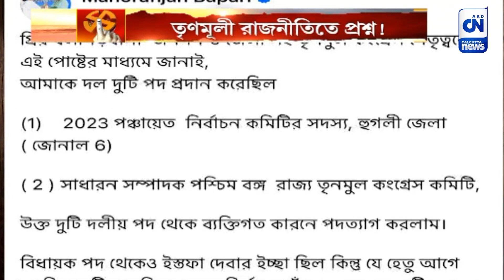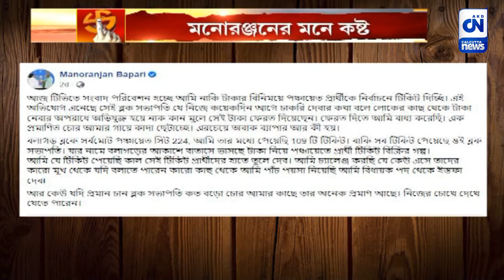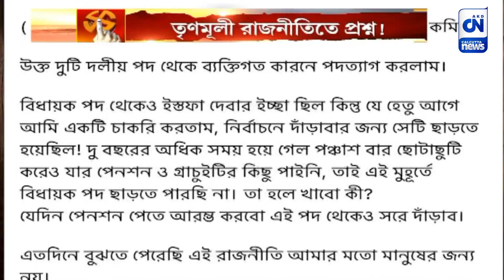মনোরঞ্জনের মনে কষ্ট, সোশালে পোস্ট, বিদ্রোহী বিধায়ক | CN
দলিত সাহিত্যিক তথা বর্ষীয়াণ রাজনীতিক। পঞ্চায়েতের আগে ভুরি ভুরি ক্ষোভ উগ্রে দলের দুই পদ ছাড়ার বার্তা বলাগড়ের তৃণমূল বিধায়কের। ভোটের আগে সামাজিক মাধ্যমে বিদ্রোহী সুর অস্বস্তি বাড়াল তৃণমূলের।